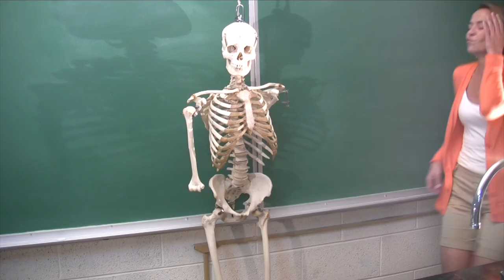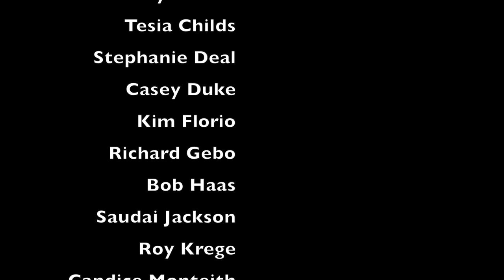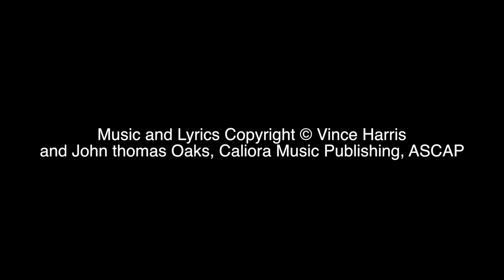Nervous Man (Lyric Video)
Featuring Shawn Perkinson on guitar
Choreography by Stephanie Deal, Kim Florio, and Stacey Trivett
Lights: Casey Duke
Camera: Matthew Scott
Performers: Daniel Binder, Sunny Binder, Tesia Childs, Stephanie Deal, Casey Duke, Kim Florio, Richard Gebo, Bob Haas, Saudai Jackson, Roy Krege, Candice Monteith, Matthew Scott, Stacey Trivett, Katherine Tufts, Ruthie Tutterow, Michael Waterfield, Nicole Wright

Special thanks to Gene Spears, PhD, Chair Division of Science and Mathematics, Lees McRae College for the use of the biology facilities for this video, and to LMC Security for access to the building.

I got a whole lotta nerves
They tell me what to do
I can pick up a pencil
Even tie my own shoe
Talkin’ ‘bout the nervous system
Seems it always knows
How to keep my body workin’
From my head to my toes

The two parts of the system
Spinal cord and the brain
Always workin’ together
Feelin’ pleasure and pain
Behind the forehead
Just above your face
The frontal lobe of the brain gives us traits
Of the human race

I’m a nervous man

Parietal lobes above and back
On the left and the right
You’d lose control without ‘em
It’d be a sad, funny sight
Temporal lobes help me hear
Another lobe helps me see
It’s called the occipital
Lets me know where I be

Between parietal and temporal
Is the sulcus of riel
Also called the insula
Lets me know how to feel
Put those lobes together
It’s the biggest part of my brain
Gives me cognitive functions
Helps me taste my chow mein

Mesencephalon, pons, and medulla
Give you breathing and sight
They all make up the brainstem
Keeps your heart beating right
The medial orbitofrontal cortex
Brings regret and remorse
Cauda equina’s the end of the spine
Like the tail of a horse

Four ventricles carry the flow of the fluid
Meninges are holding it in
Protecting the brain and the spinal cord
Strong, but incredibly thin
If a nerve gets pinched or severed
It makes parts of you go numb
The more I learn about the nerves, babe
The more nervous I become